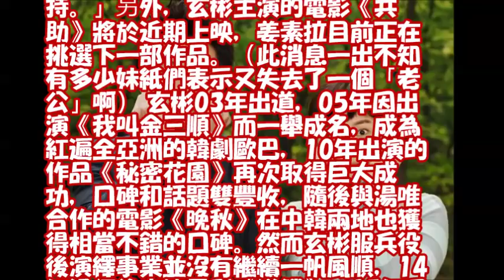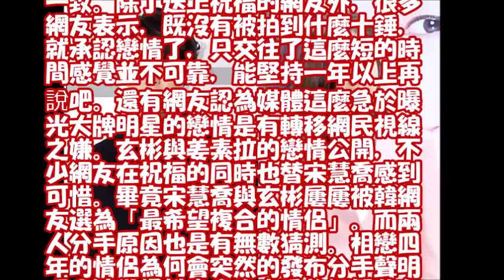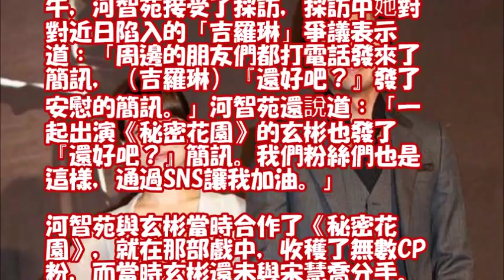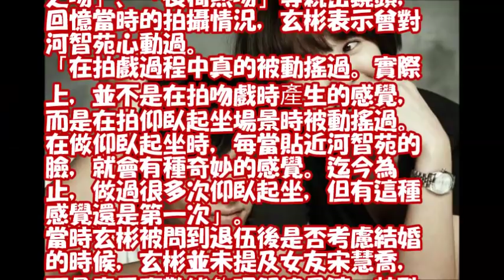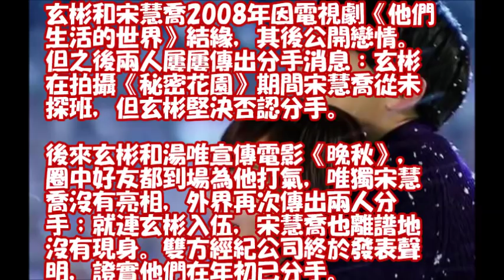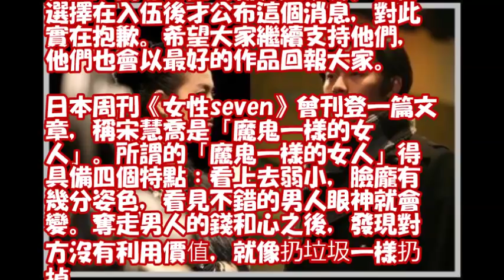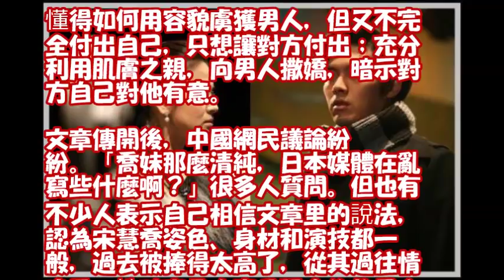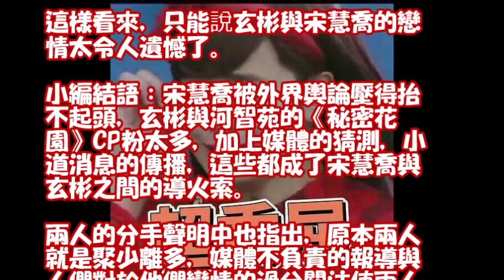八卦：玄彬愛情的背後，宋慧喬為何與之分手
雙宋夫妻有喜了！宋慧喬不是3月就是9月將剖腹產下小小宋？！│丁士芬主持│【iStar全球星勢力】20180219│三立iNEWS